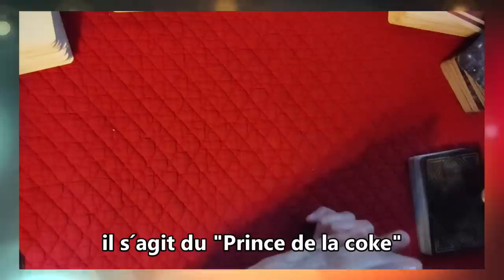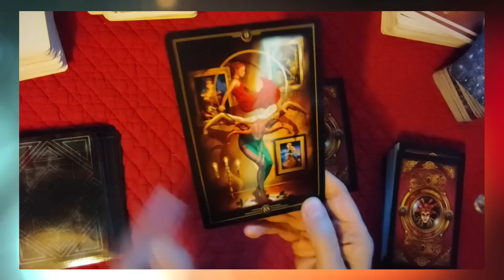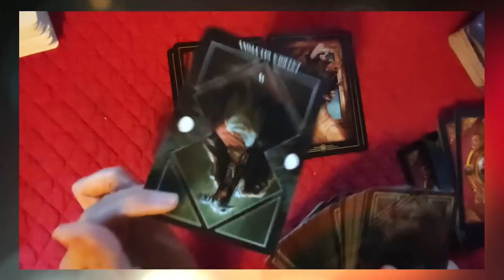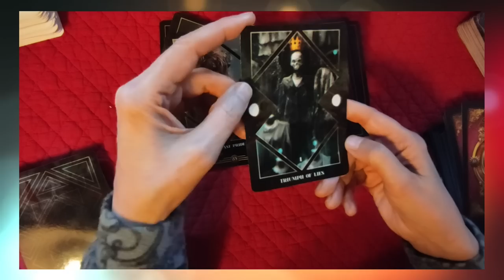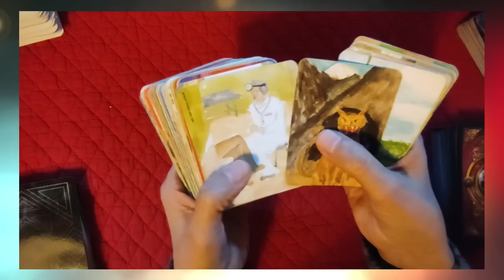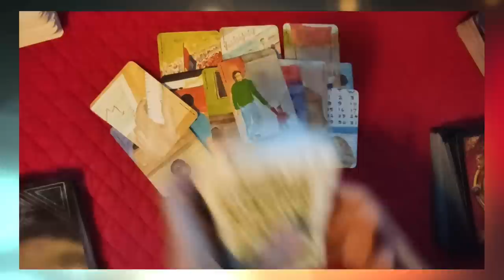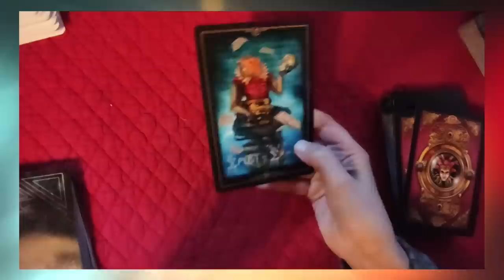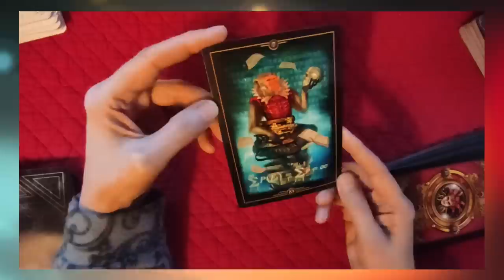⚡tirage éclair#45 les révélations de Gérard Fauré/ Retour vers Pierre P.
► Apprendre la cartomancie, c´est facile!
► Playlist  ♋ Astrologie védique et uranienne

@Madi Jasper